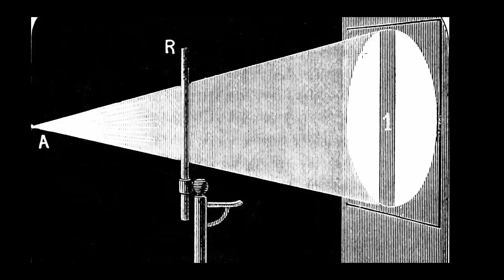Formação das sombras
Nesta videoaula mostramos como as sombras são formadas, para tanto apresentamos alguns conceitos da ótica.